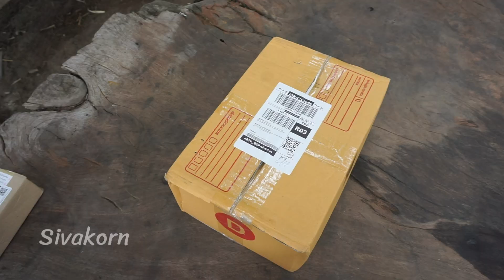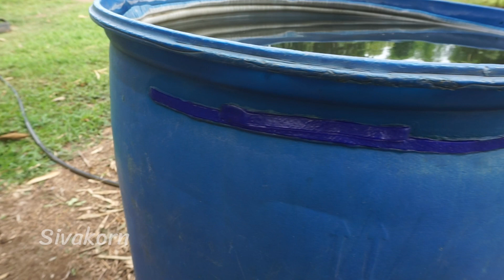ถังแตกซ่อมได้ ไม่ง้อช่าง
อุปกรณ์ที่ใช้ในคลิปนี้
📌ไมค์โครโฟนที่ใช้บันทึกเสียงในคลิปนี้
👉ติดต่อผ่าน Facebook